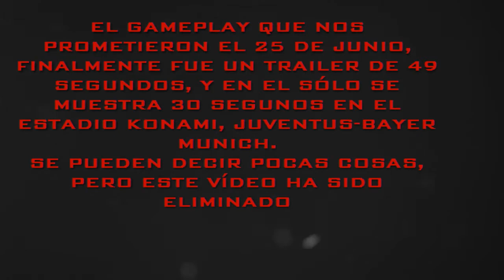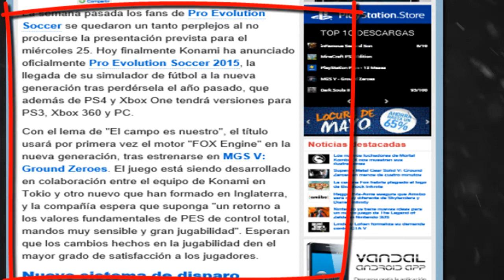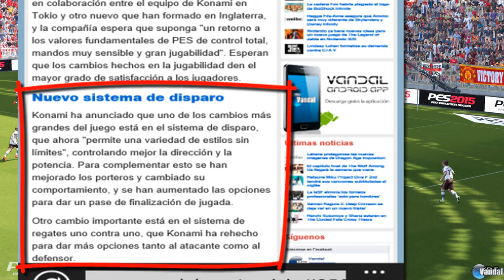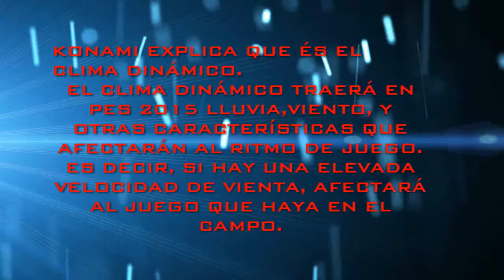PES 2015 #3 Novedades y opiniones de prensa.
Espero que te haya servido el video, pronto subire un gameplay filtrado de PES 2015.